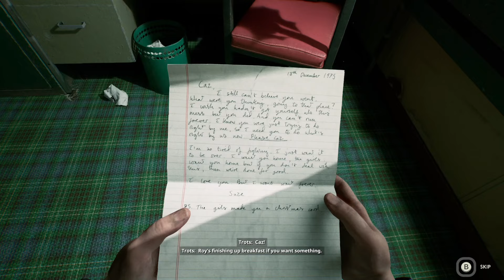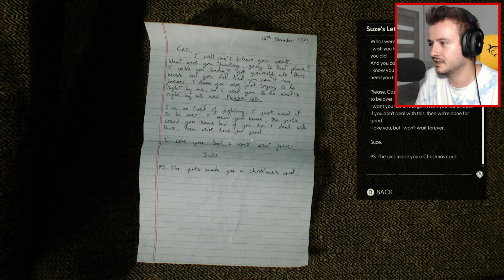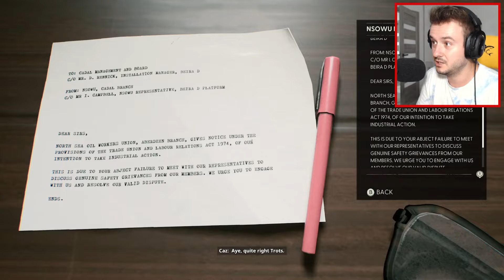NOVÁ HOROR SÉRIE?😱 Still Wakes the Deep #1